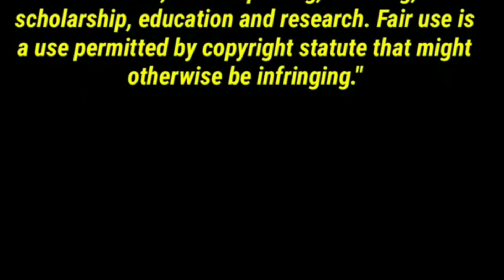ส่วนนี้ของร่างกาย ต้องหอมอยู่เสมอ | REACTION | Jethology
This is so fun!

Check out this channel: @4 ต่อ 4 Family Game

TharnTypeTheSeriesSS2 เกลียดนักมาเป็นที่รักกันซะดีๆ